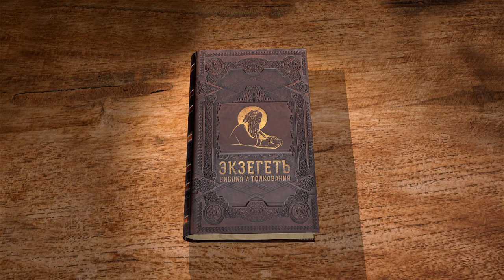Книга Иова. Глава 9. Андрей Десницкий. Ветхий Завет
Профессор Андрей Десницкий читает и комментирует книгу Иова в собственном переводе. Ответ Иова Вилдаду, второму другу. Как человеку оправдаться перед Богом, если человек считает, что наказан несправедливо? Потребность в диалоге с Богом и Посреднике.